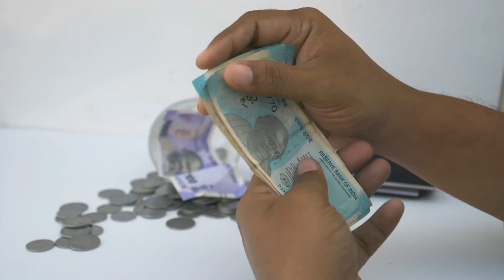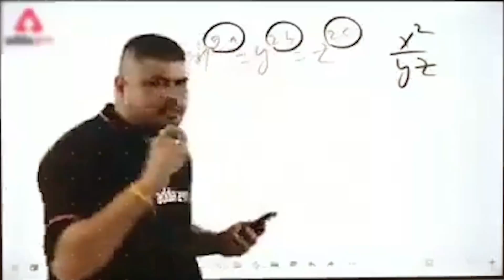Funny bike video | zili funny video | funny viral video 2022 | Indian Jugaad | zili comedy video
WARNING

In this video we have tried to create a funny moment for our viewers. Do not try to repeat any action in this video! Do not try to do this at home, we will not be liable for anything you do. We are not insulting anyone here, please don't take it to heart, we respect everyone.